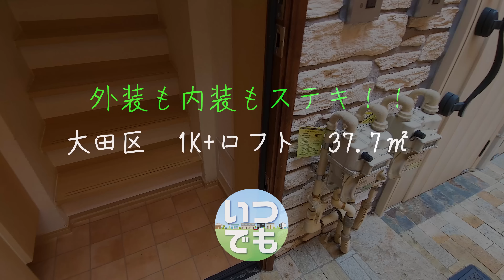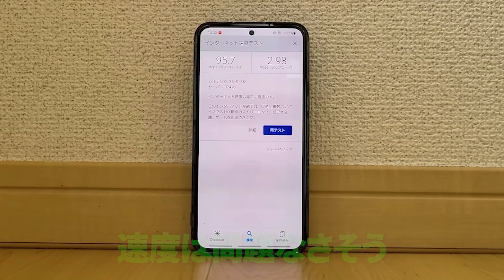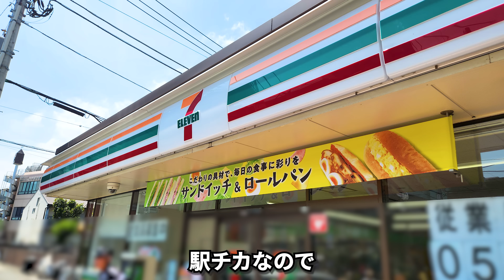レア物件！最高のヨーロッパ⁈斬新すぎる快適なアパートを内見！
共用部に胸が高鳴り、部屋の中でもワクワク！デザインだけではなく、暮らしやすい快適な物件になってます。ぜひお楽しみください。

動画より早いリアルタイム情報はTwitterで！

いつでも不動産は、入居者目線でメリットや、デメリットを伝えていきます。
グランアセット千鳥町
所在地 　　東京都大田区千鳥3丁目
交通　　　 東急池上線 千鳥町駅 徒歩2分
　　　　　 東急多摩川線 下丸子駅 徒歩7分
　　　　     東急池上線 久が原駅 徒歩10分
構造　         鉄筋コンクリート造 地上2階　地下1階建

2F　1K+ロフト　37.7㎡　114,000円　6,000円
【目次】
00:00　インロト～玄関
00:48　リビング
01:08　バルコニー
01:49　リビング（カウンター　クローゼット）
02:43　キッチン
05:20　コンセント～スピードテスト
06:22　縦スリット窓
06:57　サニタリー（水まわり）
09:23　ロフト
11:00　間取図～玄関
12:02　共有部～外観